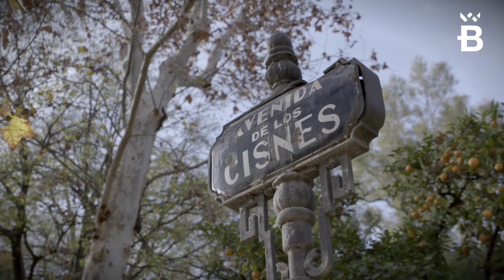Flashmob Bienal 2020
¡Prepárate para el flashmob de La Bienal 2020 con estas instrucciones!